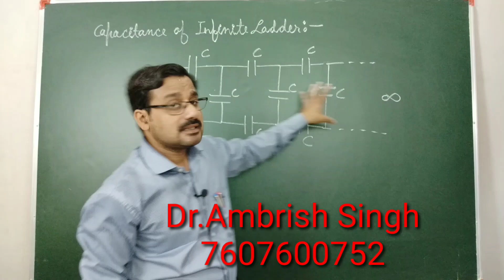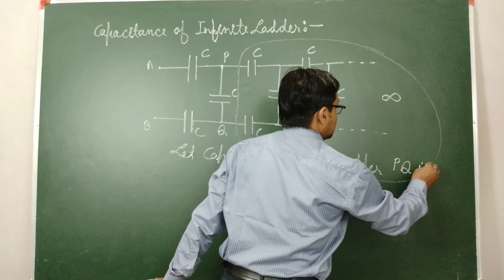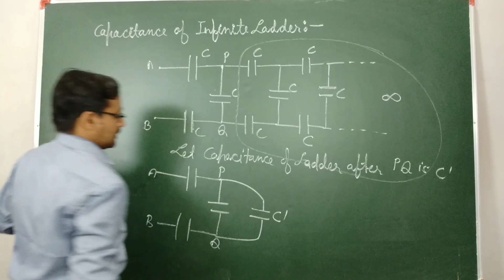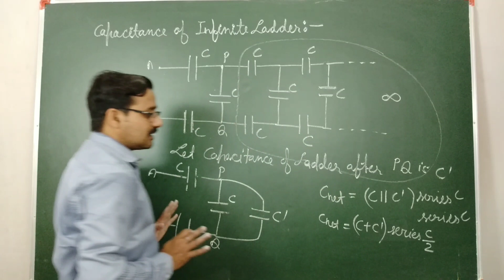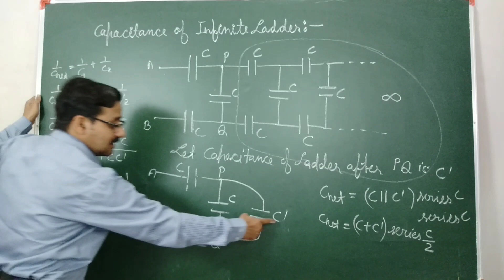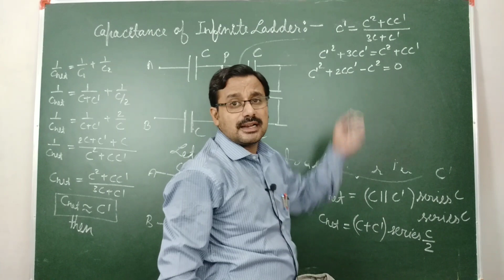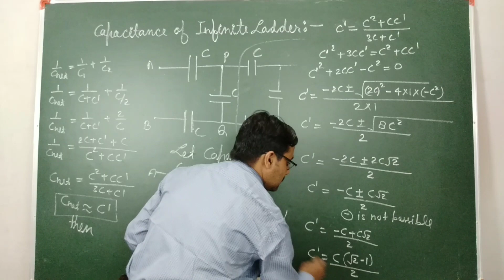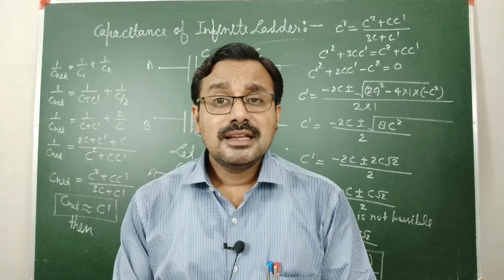CAPACITOR(संधारित्र) Important question of infinite ladder for all board Physics exams,TGT SCI.,PGT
by-Dr.Ambrish Singh